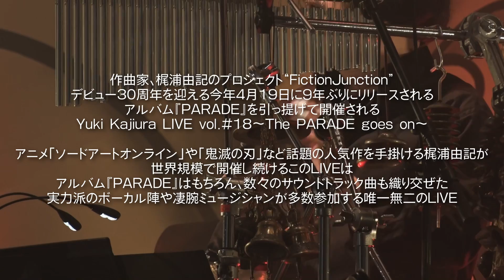30th Anniversary Yuki Kajiura LIVE vol.#18 〜The PARADE goes on〜 ティザー映像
「30th Anniversary Yuki Kajiura LIVE vol.#18 〜The PARADE goes on〜」公演のティザー映像を公開！

【公演日程】
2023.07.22(土) 埼玉・大宮ソニックシティ Open17:00 / Start18:00
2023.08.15(火) 東京・LINE CUBE SHIBUYA Open17:30 / Start18:30
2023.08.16(水) 東京・LINE CUBE SHIBUYA Open17:30 / Start18:30
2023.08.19(土) 大阪・NHK大阪ホール Open17:00 / Start18:00
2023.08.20(日) 大阪・NHK大阪ホール Open15:00 / Start16:00

【出演】
梶浦由記（Piano/Chorus）
Vocal：KAORI・KEIKO・YURIKO KAIDA・Joelle・rito・LINO LEIA
MUSICAN：FRONT BAND MEMBERS（是永巧一 (Guitar)、佐藤強一 (Drums)、高橋“Jr.”知治 (Bass)、今野 均 (Violin)、 赤木りえ(Flute)、 中島オバヲ (Percussion)、大平佳男 (Manipulator)）

▼公演の詳細はこちらからご確認ください